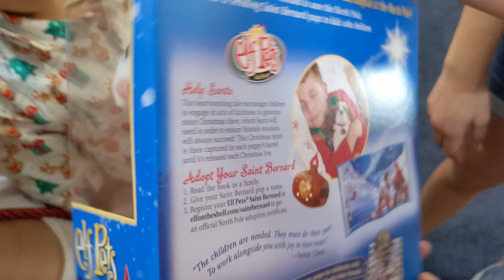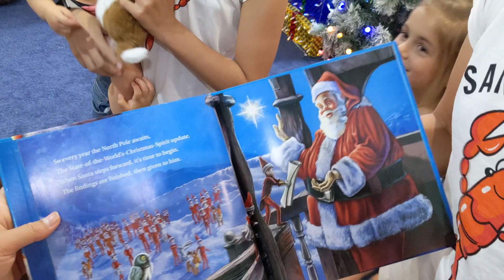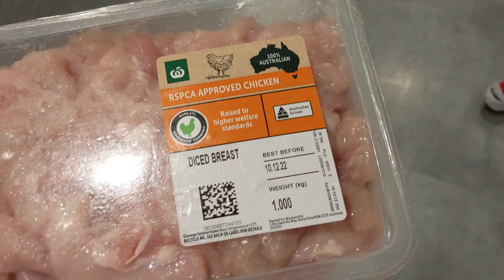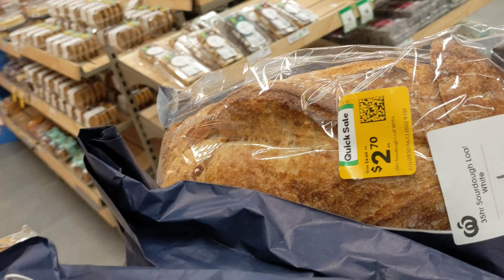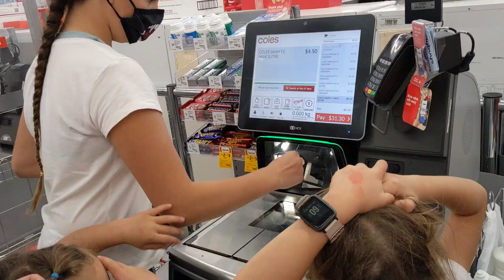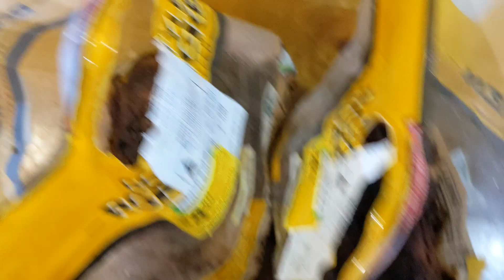24 HOURS WITH BIG FAMILY ELF ON THE SHELF IDEAS ELF BURGER WHATS IN BOX 3 THE RODEY BUNCH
We are a family of 10 kids under 14, 8 girls and 2 boys. We love to have heaps of fun and enjoy going to the arcade, going on holidays, going to the beach, fishing and more.
We have a large family so check out our toy reviews, kinder surprise eggs, surprise toys, claw machines and time for a check up videos.

SURPRISE KIDS TUBE
elfontheshelf elf on the shelf ELF BURGER TROLLI CANDY IDEAS FOR 2 ELF ON THE SHELF ELVES
ADVENT CALENDAR
24 HOURS WITH KIDS
24 HOURS WITH A BIG FAMILY